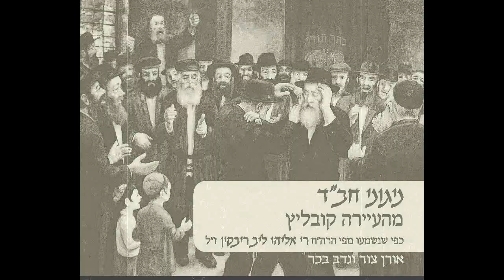שמחת יום טוב - מגן אבות - ניגוני חב'ד מהעיירה קובליץ - אורן צור ונדב בכר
מתוך האלבום:"ניגוני חב'ד מהעיירה קובליץ" כפי שנשמעו מפי הרה'ח ר' אליהו לייב ריבקין.
אורן צור-כינור,מנדולינה,בוזוקי אירי.נדב בכר-גיטרה קלאסית בס.חשמלית,אקוסטית.
ירום איטה-סט קחון.הוקלט לייב באולפני שהם ראש פינה.מיקס ומאסטרינג-שחר קאופמן.